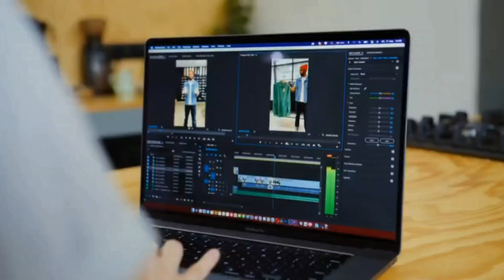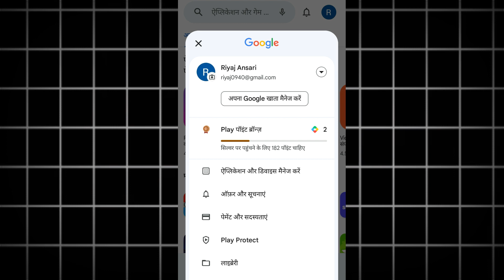How To Make Online Paise Kaise Kama Sakte Hai 2024✔️ Play Store Se Live Purof Ke Shath